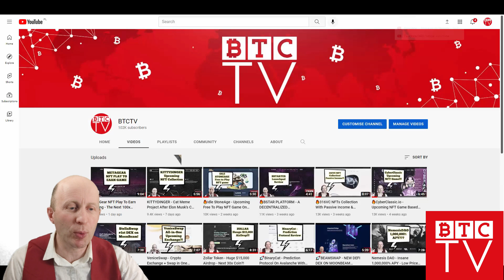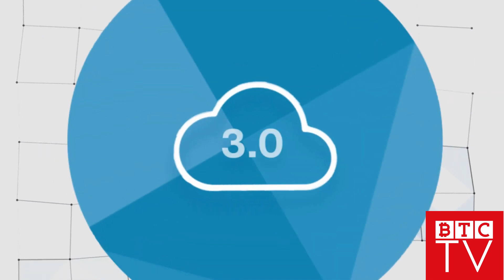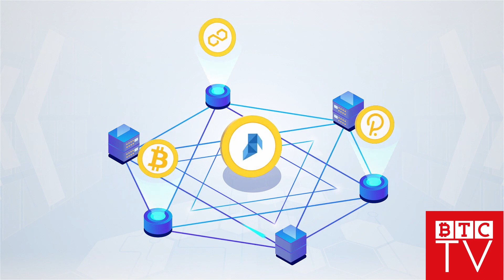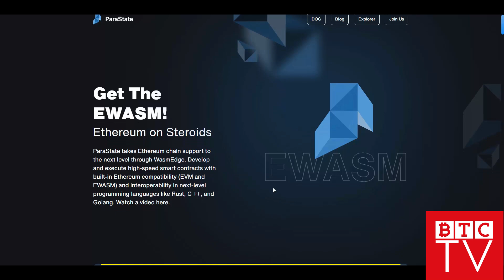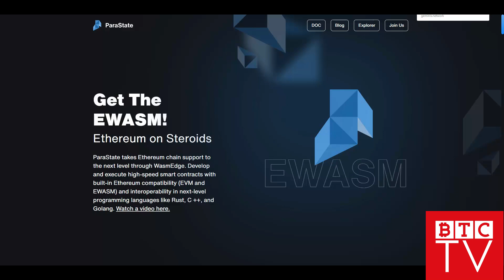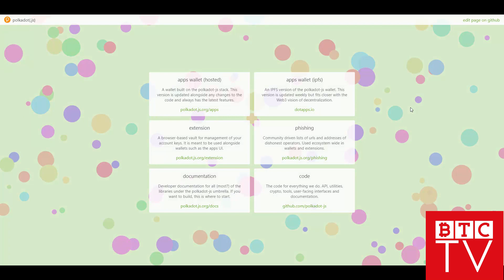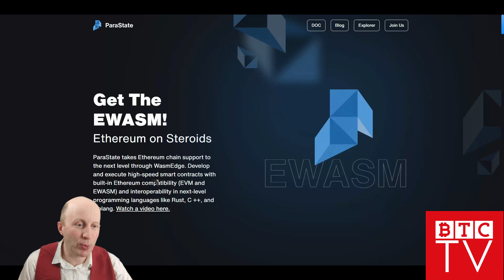ParaState - Ethereum on Steroids and Why To Vote For The Geminis Network?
- today let's talk about one of the most exciting developments - ParaState. What is all about? Why is that Ethereum on Steroids? And How to Vote For it? All of that and more in this special video...